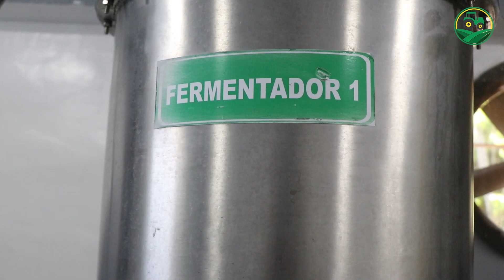CERVEZA DE CACAO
Así es la preparación de la cerveza de cacao.